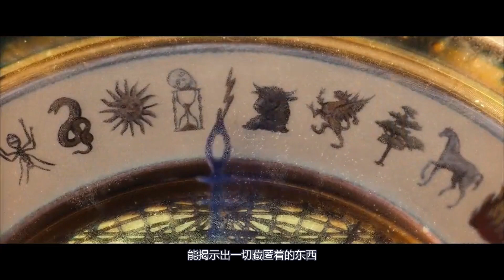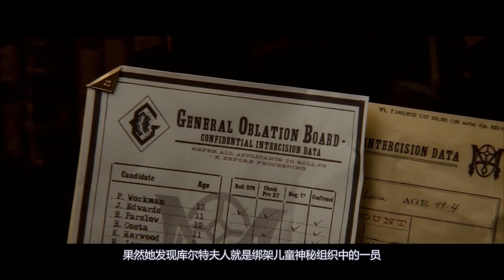强悍“熊王”全副武装决斗，没想到一巴掌竟打掉了对方的下巴，电影《黄金罗盘》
一部宣称大片的电影，投入大量经费制作当年的超级特效，熊王争霸，结果票房惨到让导演哭泣，电影公司更是直接倒闭！